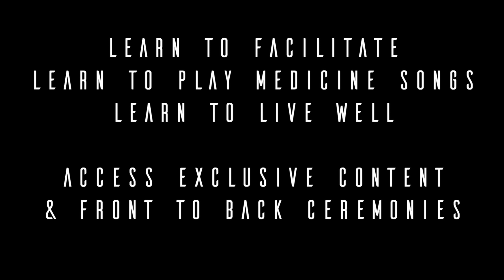Breathe And Heal - Ayahuasca Ceremony Music - Medicine Music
Learn To Play Ceremony Music On Our Medicine Song Masterclass
It Includes A Beautiful Ceremony Book! :)